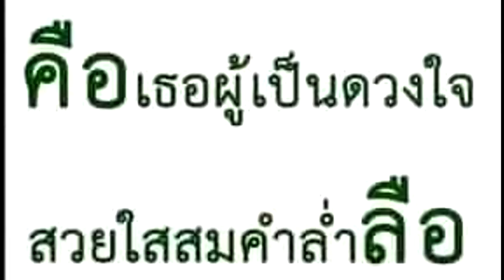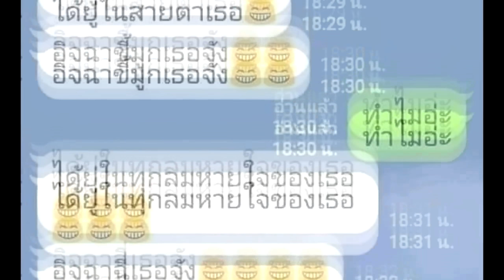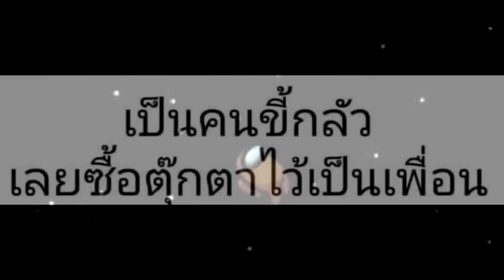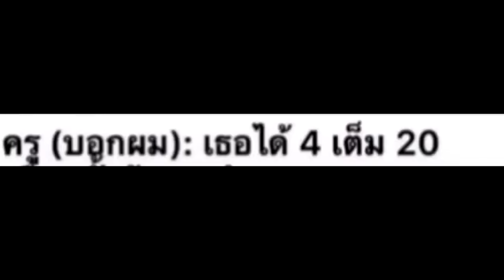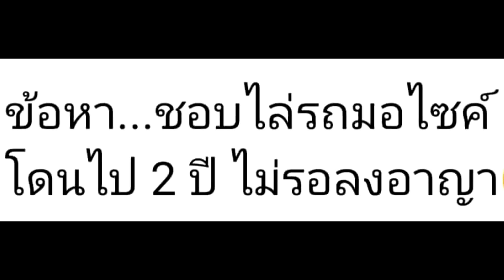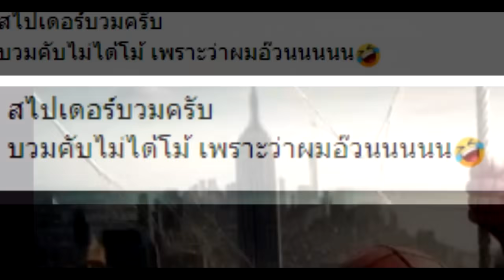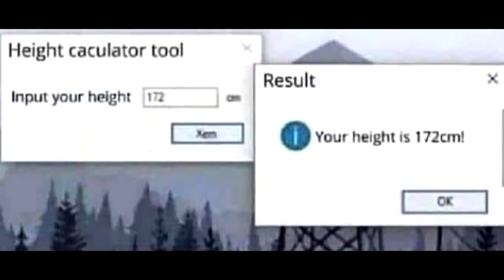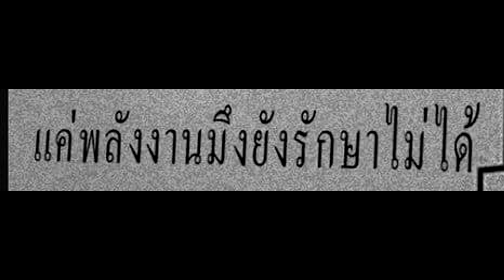รวมมิตร ภาพนี้ก็ฮาเหมือนกันนะเนี้ย #38 [ พากย์นรก MEME.EXE ] | easy boy